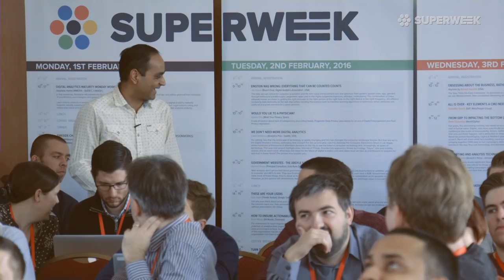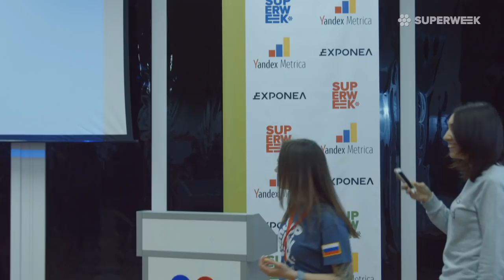"Paradox" - Digital Analytics Documentary 2019 (narrated by Avinash Kaushik)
Filmed at SUPERWEEK 2019 (Monday, January 28 - Friday, February 1)

Narration: Avinash Kaushik

Featuring:
Aurélie Pols / Mind Your Privacy - Madrid, Spain
Brian Clifton / Search Integration - Sweden
Charles Farina / AdSwerve - Seattle, USA
Damion Brown / Data Runs Deep - Melbourne, Australia
Doug Hall / ConversionWorks - London, UK
Hussain Mehmood / Marketlytics - Karachi, Pakistan
Krista Seiden / Google Analytics - San Francisco, USA
Kseniya Anikeeva / Yandex Metrica - Moscow, Russia
Mariia Bocheva / OWOX - Kiev, Ukraine
Mark Edmondson / IIH Nordic - Copenhagen, Denmark
Matt Gershoff / Conductrics - New York, USA
Sayf Sharif / Seer Interactive - Philadelphia, USA
Scott H. Herman / Google Tag Manager - San Francisco, USA
Simo Ahava / 8-bit-sheep - Helsinki, Finland
Steen Rasmussen / IIH Nordic - Copenhagen, Denmark
Stéphane Hamel / Da Vinci Tools - Québec, Canada
Tim Wilson / Search Discovery - Columbus, USA
Yehoshua Coren / AnalyticsNinja - Jerusalem, Israel

NARRATION TRANSCRIPT:

# 1:24
There is broad agreement that the Internet has been a boon to humanity. For companies large and small, digital marketing has unlocked new global opportunities… In part powered by the ability to understand behavior using data and using measurement to improve. But… Is this ability under threat?

# 4:36
We play a unique role in the present and the future of what the digital ecosystem can accomplish. Through our innate understanding of complexity and nuance, we can play a crucial role as translators to drive a deeper understanding…. We can contribute to developing a more trustworthy global ecosystem.

# 6:59
It is valuable to reflect on the paradox that while the governmental digital trackability remains intact – if not growing rapidly -, the tech industry, especially the measurement sub-industry, is becoming a focus of limitations. While the latter needs careful thought, we might also need a new digital social contract for the next century... One based on mutual transparency between governments and their citizens.

# 12:00
Measurement and data play an active role in democratizing access as well as business accountability.  In the privacy-accuracy tradeoff; an optimal balance has to be struck to avoid the dual undesirable outcomes of less efficiency and higher digital fences.

As we peek into the near-future, we have to pause and reflect on what societal equality will mean in the age of Machine Learning. Yes, multidimensional decision-trees will crunch data beyond our current imagination… But we as individuals, and an industry, have to remain credible and engaged to interpret, to explain, and to influence.

# 26:09
If it sounds tricky, it is. A common global privacy framework, with a clear regulatory structure, is eminently sensible. Indeed, it might even be critical in warding off all kinds of protective tendencies.

If a global framework does not exist, we might end up with a balkanized reality that widens the digital inequality gap… and, sadly, reduces incentives for the type of innovation that rises all boats.

#34:53
The regulatory changes underway can contribute to breaking the global connections, as well as creating a new digital cold war, resulting in the division of this global network for political reasons.

This will lead to a disappointing separation among people, nations, businesses…  increasing the digital maturity gap between them. We as a people, as a society, need to work together to avoid this outcome.

From our governments we collectively need to insist on *serious* transparency – we cannot prevent them from collecting our data, but a high level of transparency will be our insurance.

For businesses, we need to work towards a balance where data is collected under a common framework, for clearly identified uses.

There is a win-win-win out of this. Each one of us has an obligation to work towards that positive outcome for all humanity.

ABOUT SUPERWEEK:

SUPERWEEK is an English language conference series in a winter resort high in the North Hungarian Mountains since 2012. The goal of every conference is to facilitate insightful and fact based presentations and discussions from leaders in the internet industry.